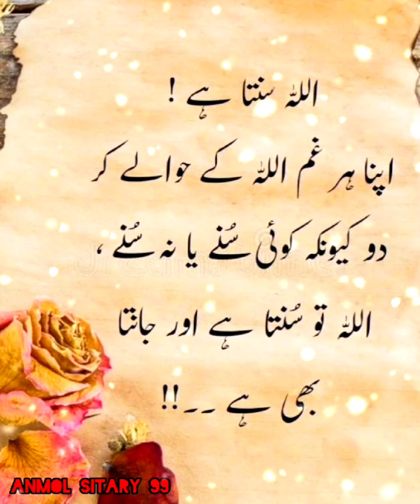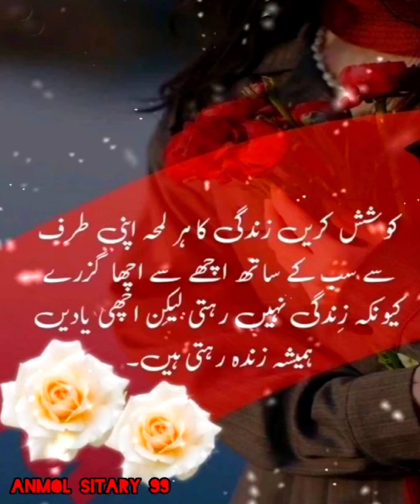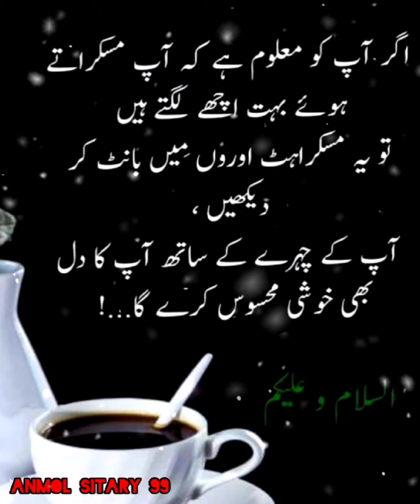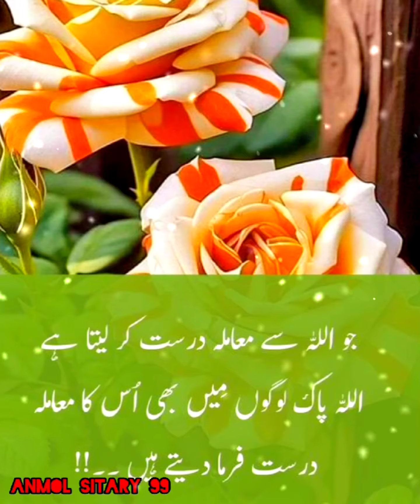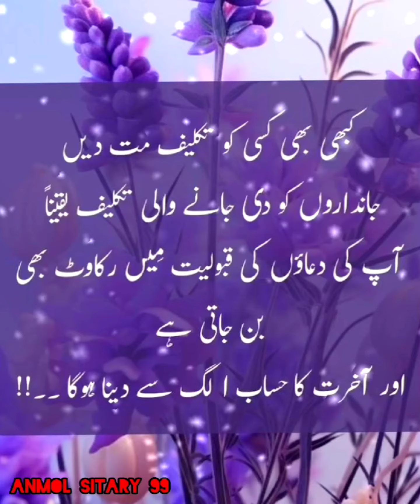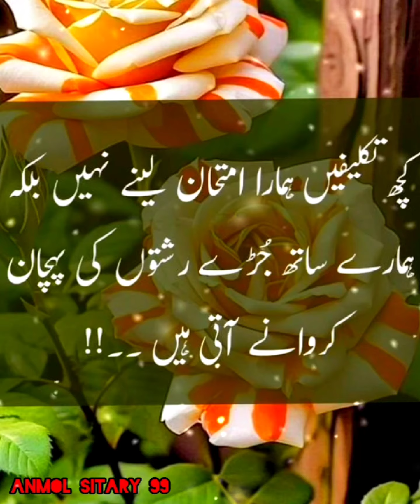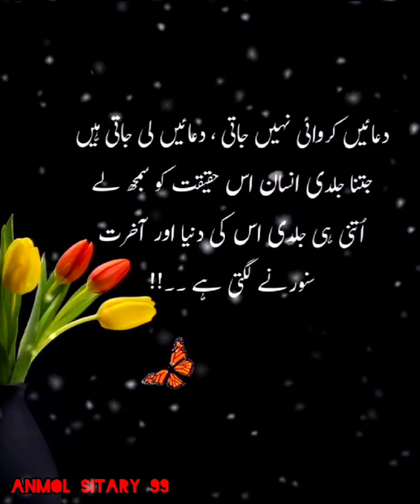urdu emotional quotes|urdu quotes about life 🧬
urdu emotional quotes
urdu quotes
urdu ialmic quotes
quotes about life 🧬

Islamic Quotes in hibdi

quotes |islamic quotes|islamic status quotes|golden words in urdu hindi    @Anmolsitary